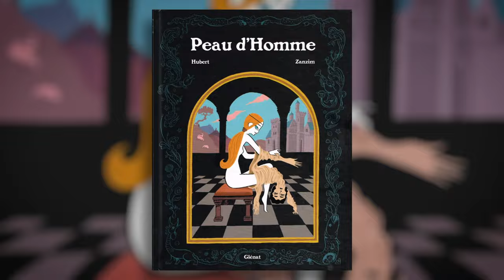BD - Interview Zanzim - Planches de BD - Peau d homme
Planches de BD et dessins originaux de "Peau d'homme" par Zanzim, en vente

La galerie BD Comic Art Factory expose et vend les planches de BD et dessins originaux de Zanzim (FRA), publiés dans le roman graphique "Peau d'homme", paru en juin 2020 aux éditions Glénat.

Ce conte moyenâgeux, qui est avant tout une histoire d'amour, a été écrit par le scénariste Hubert en réaction aux manifestations de "La Manif pour tous", opposées aux mariages gay.
Située au cœur de Bruxelles, proche du Quartier Européen, la galerie d’art “Comic Art Factory” est spécialisée dans l’exposition, l’achat et la vente de planches de BD et d’illustrations originales de bande dessinée.

Que vous soyez passionnés de bande dessinée, lectrice ou lecteur occasionnel, fan de BD franco-belge ou de comics américains, nous vous proposons d’acheter les planches BD et les illustrations originales d’autrices et d’auteurs de bande dessinée, prometteurs ou confirmés.
Nous proposons également un service de conseil pour celles et ceux qui souhaitent commencer une collection ou l’affiner. Nous sommes ouverts du jeudi au samedi, de 13 à 19h. Les autres jours sur rendez-vous. Nous vous recevrons avec plaisir, et partagerons avec vous notre passion pour le neuvième art.
Based in the heart of Brussels, close to the European District, the Comic Art Factory gallery specializes in the exhibition, sale and purchase of original comic and illustration art. in 2014, Frederic Lorge opened his brick-and-mortar gallery on April 20 th , 2018.

Whether you’ve been fond of comic books since childhood or are just discovering this fantastic medium, we offer a selection of more than a thousand pieces from well-known and up-and-coming comic book artists, both European and American.

We also showcase the art of children’s book illustrators. We offer consulting services on how to build a collection, and are always interested in buying great pieces of art. It would be a pleasure to have you at our gallery, where you can see our passion for sequential art firsthand. We’re open Thursday through Saturday, 1 PM to 7 PM, as well as other days by appointment.
Credits
Interview et réalisation : Frédéric Lorge
Tournage et montage : Patrice Gautot
Production : Comic Art Factory, 2020.
Toutes les images sont @Zanzim/Glénat